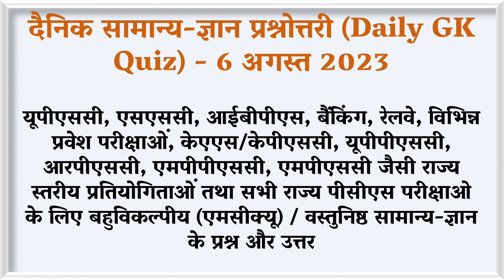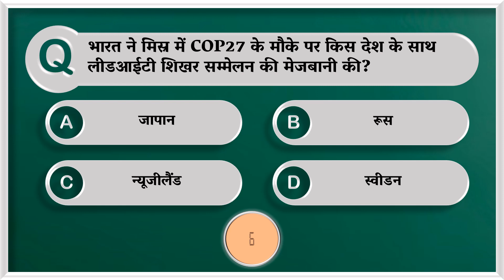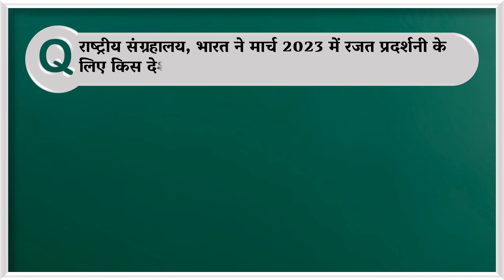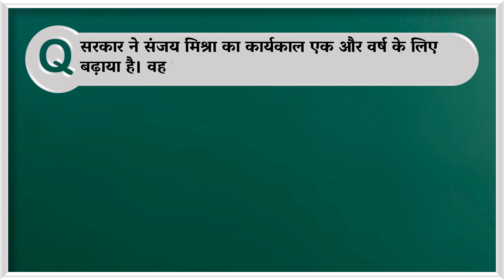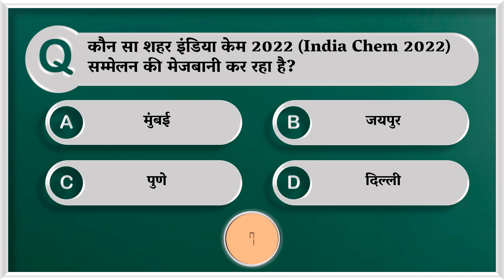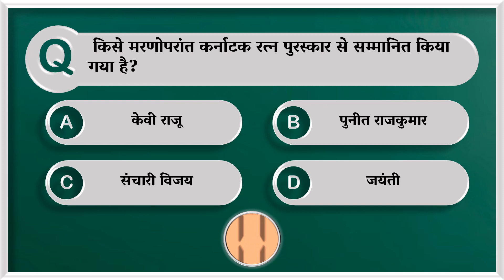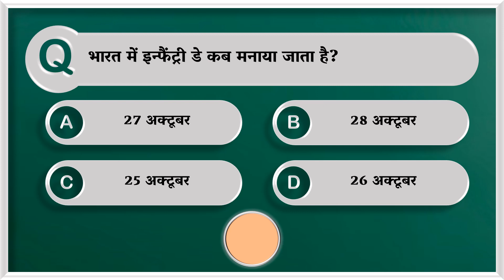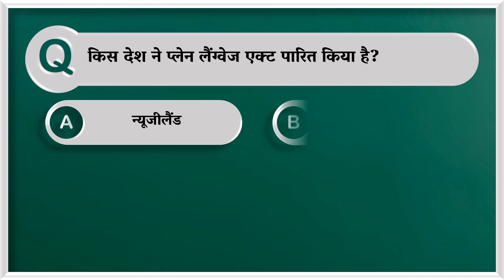दैनिक सामान्य-ज्ञान प्रश्नोत्तरी - 6 अगस्त 2023। Daily GK Quiz of 6 August 2023 in Hindi । GK MCQs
Daily GK Quiz of 6 August 2023 in Hindi

Daily General Knowledge Quiz। Important General Knowledge Questions with Answers

 इस वीडियो मे दिये गये सभी प्रश्नों के उत्तर मेरी जानकारी के अनुसार बिल्कुल सही है लेकिन फिर भी आपको लगता है की किसी प्रश्न का उत्तर तो कृपया कमेंट के द्वारा हमें बताये |